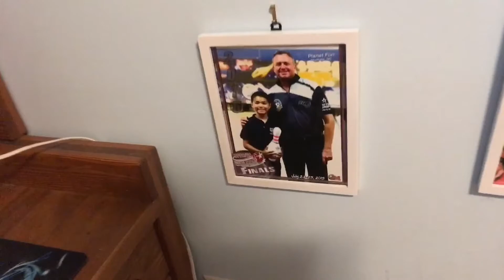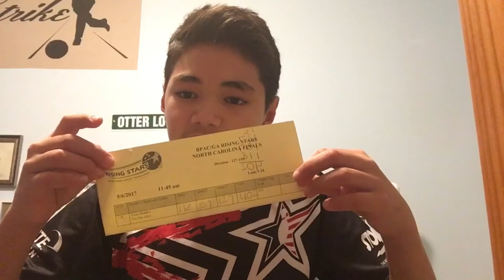𝚁𝙸𝚂𝙸𝙽𝙶 𝚂𝚃𝙰𝚁𝚂 𝟸𝟶𝟷𝟽 - Pins Over Average tournament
My performance in Rising Stars 2017 pins over average tournament